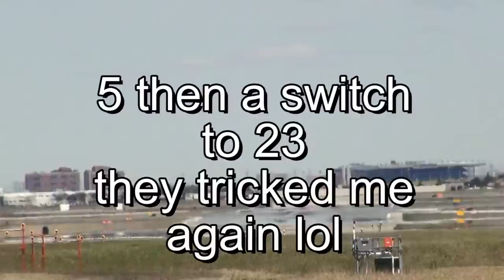Toronto Pearson YYZ runway 05 then the switch to 23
Missed the damn a-380 again